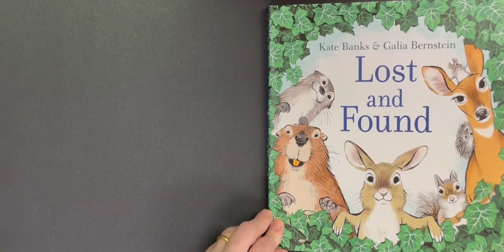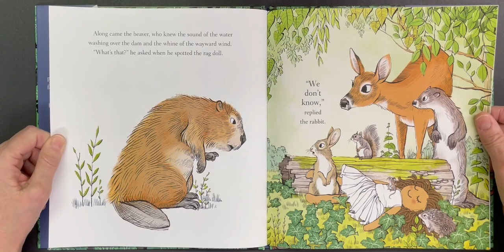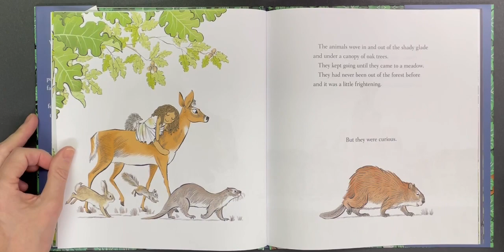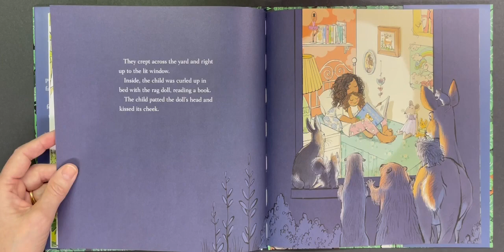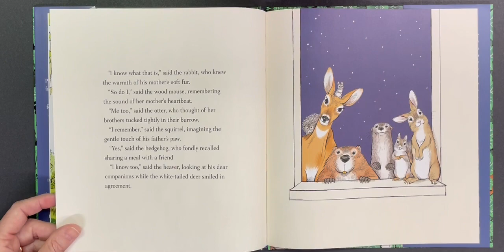Lost and Found read aloud